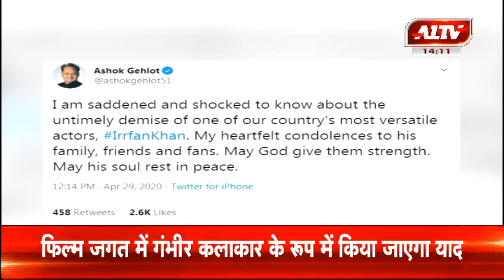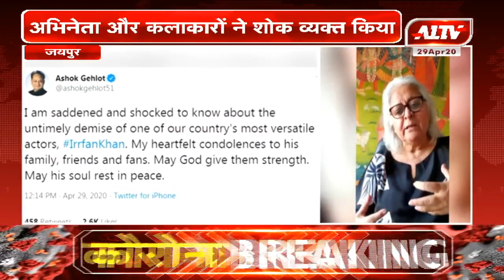एक्टर इरफान खान के निधन पर अभिनेता और कलाकारों ने किया शोक व्यक्त